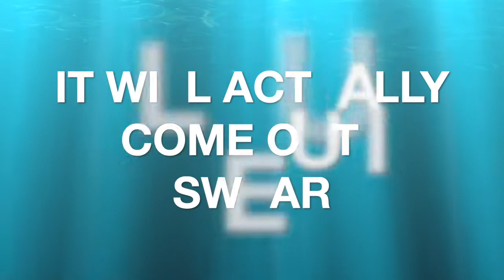Moist the Movie: TipTop Trailer